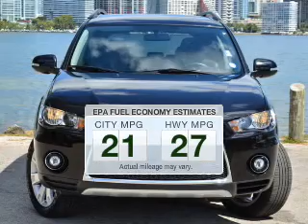2010 Mitsubishi Outlander - Miami FL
This vehicle represents similar vehicles available at Brickell Honda Buick GMC.
Year: 2010
Make: Mitsubishi
Model: Outlander
Trim: SE
Engine: 2.4 liter inline 4 cylinder 16 valve MPFI DOHC
Transmission: Automatic CVT
Color: Labrador Black Pearl
Mileage: 13254
Address:
701 SW 8th Street